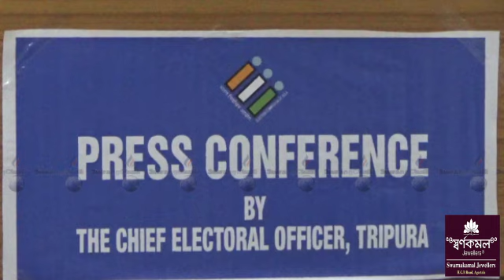|| NOMINATION NO TWIWI CHIEF ELECTORAL OFFICER NANGKUKMA KOKTHUM PANDA KHWLAIKHA ||